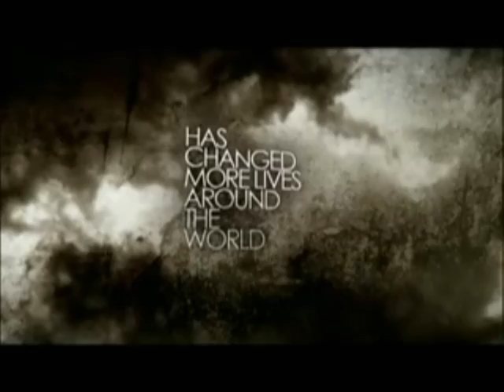Lent 2012 at FUMC Allen: 24 Hours That Changed The World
The final 24 hours in the life of Jesus have forever changed the course of human history.

In this one day, Jesus' ministry is culminated with his final hours with his disciples, rejection, imprisonment, humiliation torture, and finally death upon the cross.

The scenes we'll explore for the next 4 weeks bring into focus God's ultimate response to the brokenness, sin, and suffering of humanity.

Of all the events of human history and the life of Jesus, nothing has aroused the curiosity of people more.

Invite someone to worship with you every Sunday during Lent. Do not deny others the chance to hear just how much God loves them and how He demonstrates this love.

February 26   The Last Supper  Mark 14:12, 22-25
Rev. Todd Harris, preaching

March 4 The Garden of Gethsemane Mark 14:27-46
Rev. Abe Smith, preaching

March 11  Condemned by the Righteous Mark 14:53, 55, 61-68, 70-72)

March 18  Jesus, Barabbas, and Pilot Mark 15:1-15

March 25  Torture and Humiliation Mark 15: 15b-23

Palm Sunday April 1  Crucifixion Mark 15:29-39

Easter April 8  Christ the Victor Mark 16:1-6